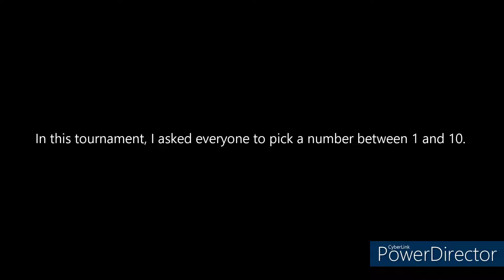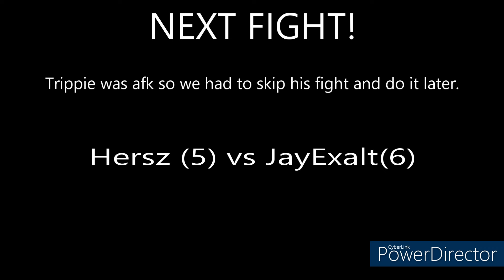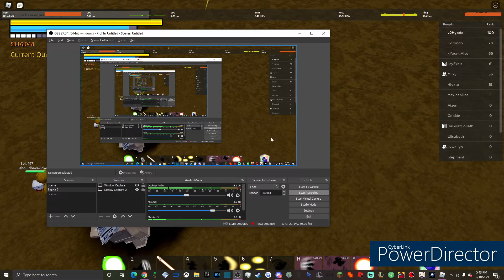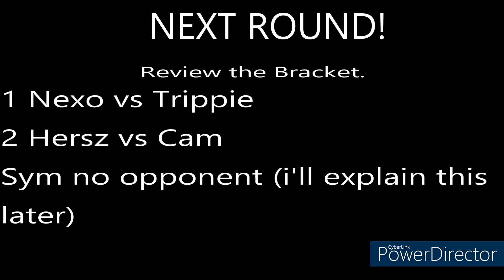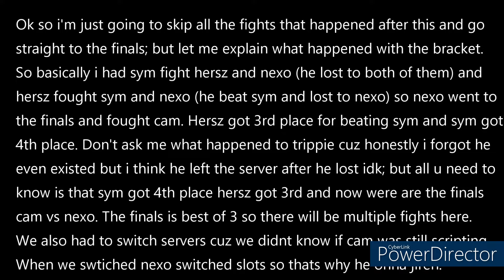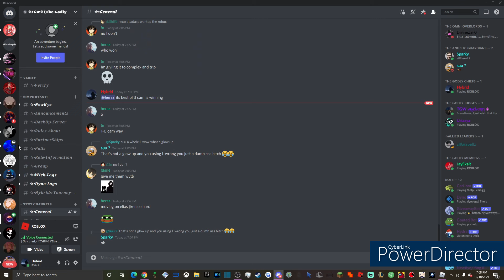10$ PRIZE 2021 CHRISTMAS TOURNAMENT! | DBZFS 1v1 Pvp Tournament Christmas Special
Hey yall i hope you enjoy the video i was supposed to upload this on christmas (i may have made it in some timezones idk) but merry christmas to all hope u had a good christmas. This is a tournament i hosted on December 18th. Also while your at it, JOIN TGW!

THANK YOU ALL FOR 350 SUBSCRIBERS ILY ALL FROM THE BOTTOM OF MY HEART!!
NEW YEARS MONTAGE COMING SOON!!!